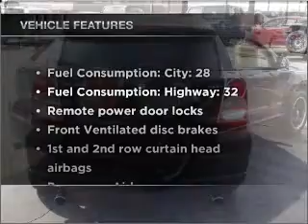2007 Dodge Caliber - BRIDGETON MO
Year: 2007
Make: Dodge
Model: Caliber
Trim: SXT
Engine: 2.0 liter inline 4 cylinder 16 valve
Transmission:
Color: Black
Mileage: 16698
Address:
11503 SAINT CHARLES ROCK RD